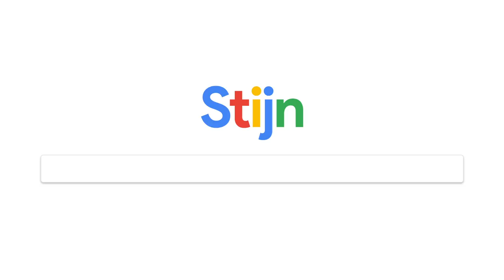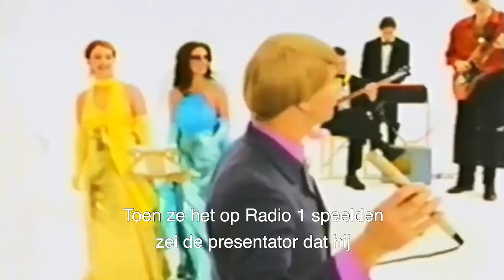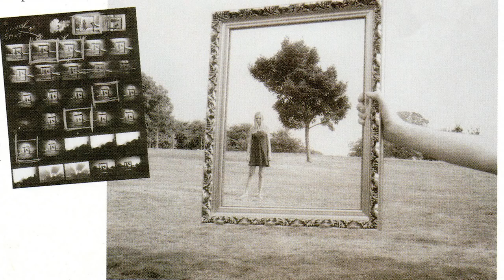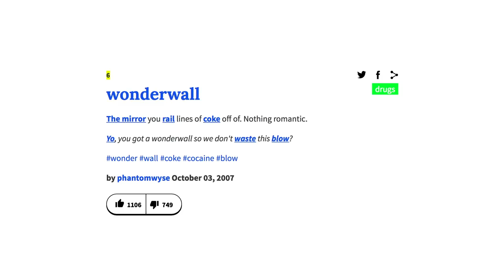Wat is een Wonderwall?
Wat is een wonderwall? Stijn Van de Voorde zoekt het uit!